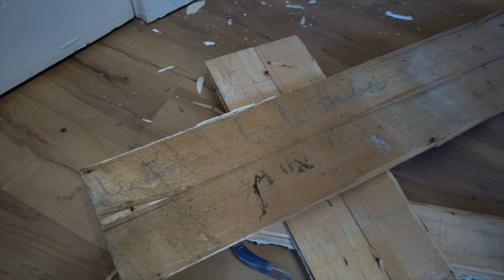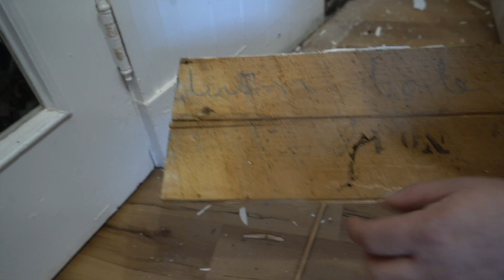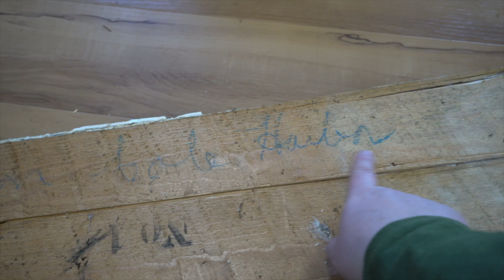Found a hidden message in the wall while building our vacuum garage! (Pantry/ Laundry Renovation)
We find a hidden message in the wall while removing old wooden slats in our late 1800s home to make room for the diy vacuum garage in the pantry/laundry room space! What does it say!?